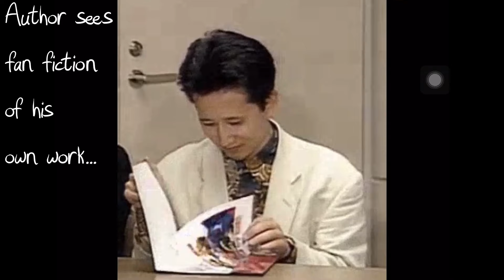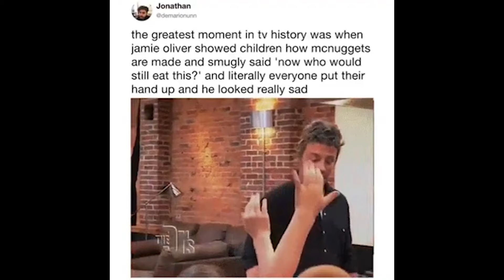WATCH PEOPLE DIE INSIDE part 3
A dog gets his food stolen in the first video of the decade. Watch people die inside, all dank memes from reddit. 100% guaranteed satisfaction if you click this